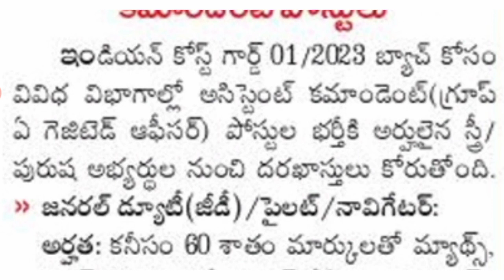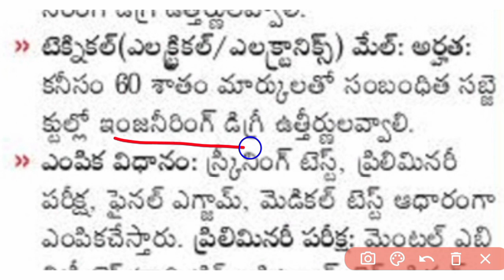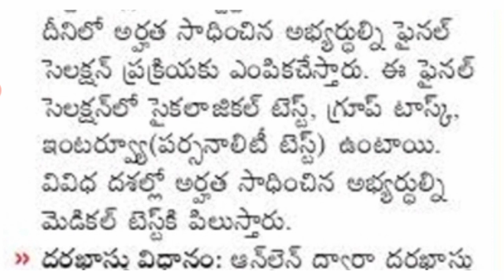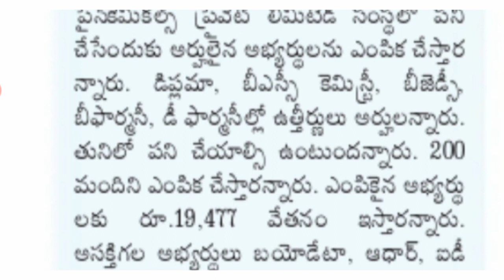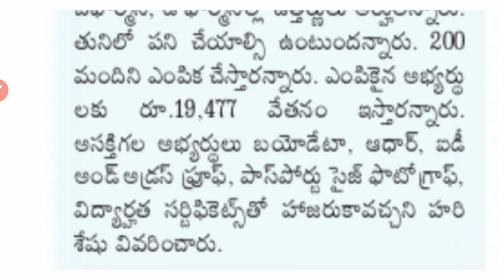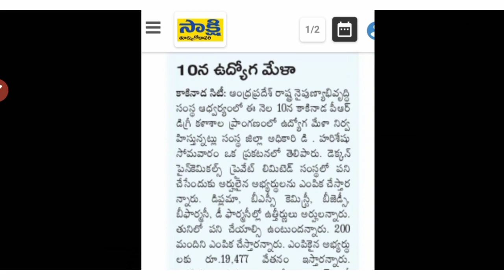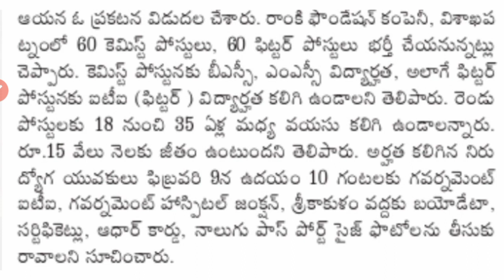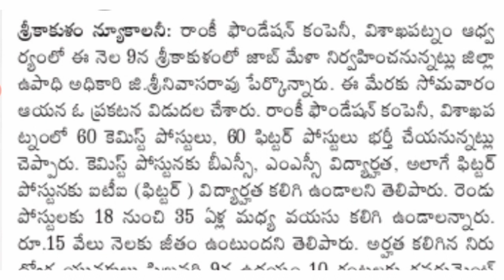Latest Government Job Vacancy in Telugu Mega Job Mela in Telugu Best Jobs in Telugu Job Search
Note: ఈ ప్రభుత్వ ఉద్యోగాలకు అప్లై చేసుకోవడానికి ఇబ్బందులు పడుతున్న వాళ్ళ కోసం మా youtube Channel ఎంతగానో ఉపయోగపడుతుంది. ఈ సర్వీస్ కావాల్సిన వాళ్ళు Telegram app ఓపెన్Pdfసి Search box లో "Gk 15 Telugu" అని search చేసి మాకు message చెయ్యొచ్చు